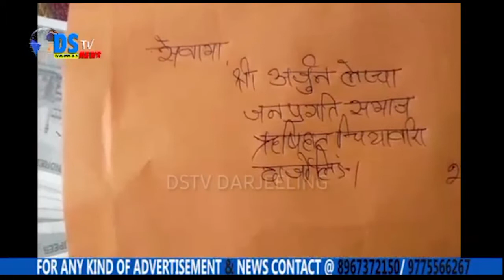संयुक्त समाज बिरामी कल्याण समिति दार्जिलिङ द्वारा आफ्नो लगातार सेवा कार्य गर्ने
संयुक्त समाज बिरामी कल्याण समिति दार्जिलिङ द्वारा आफ्नो लगातार सेवा कार्य गर्ने क्रममा आज फेरि आफ्नो पाँच विभिन्न ठाउँका गाउँ समाजका सदस्यहरूमा चिकित्साको निम्ति सहयोग राशि प्रदान गरियो। जस अनुसार क्रमशः सुशीला बिश्वकर्म 50000/, प्रदेश राई 39000/, अर्जुन लेप्चा 20000/ पुष्प गुरुङ 18000/ अनि सुकलछि राई 11000/ रहेको थियो। यसरी नै यस संस्थाको सेवाकार्य अनि आत्मा निर्भर बन्ने अभियानमा सामेल बन्न चाहने सबैलाई संस्थाद्वारा हार्दिक स्वागत रहेको जानकारी सहित सम्पर्क टुङ्गो यस प्रकार रहेको छ - 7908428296 /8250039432/97359764